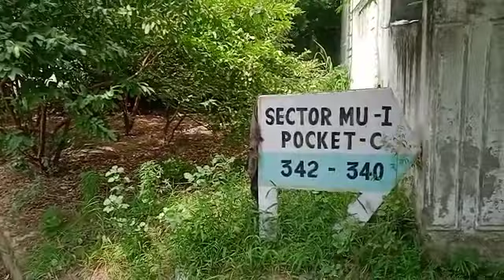mu 1 greater noida 70mtr 90mtr 120mtr buildup house villas khoti mu 1 90mtr house